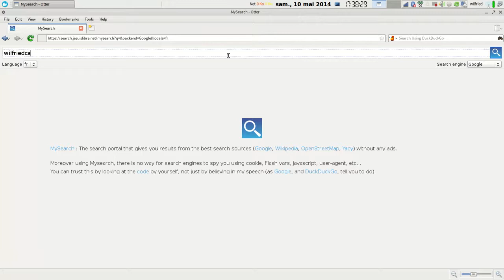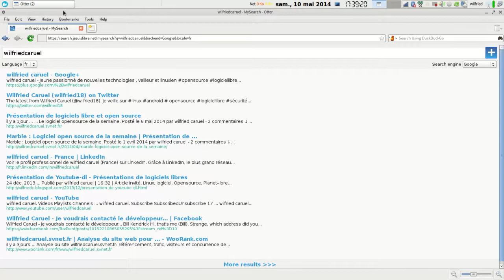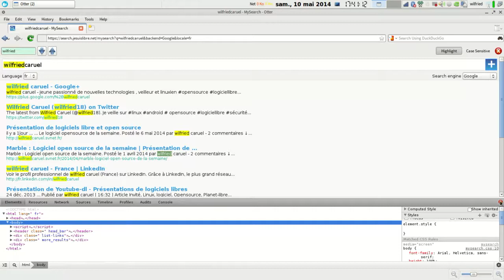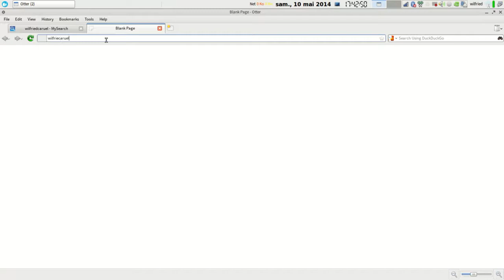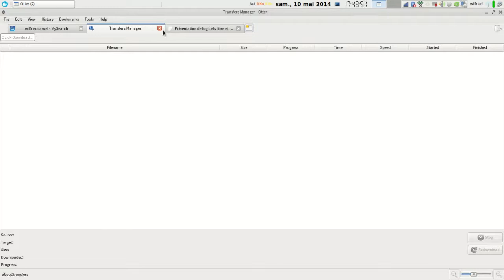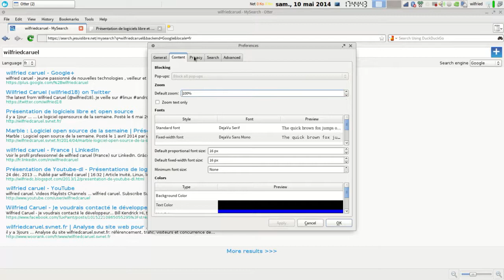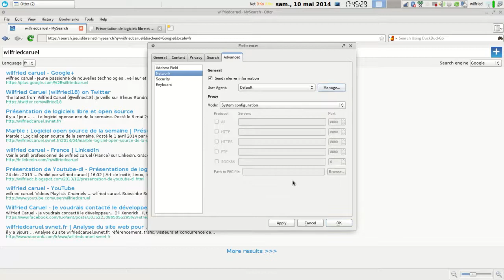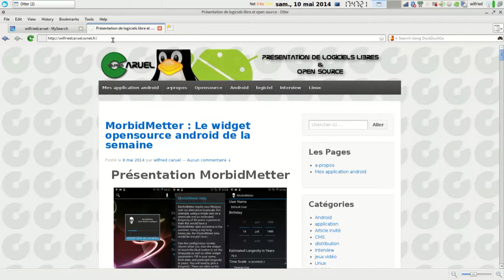Présentation du navigateur opensource Otter browser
Présentation sur le blog du naviugateur internet Otter Browser , un navigateur internet en QT